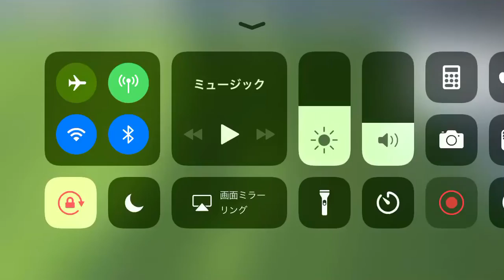ロングフィードからのゴール13